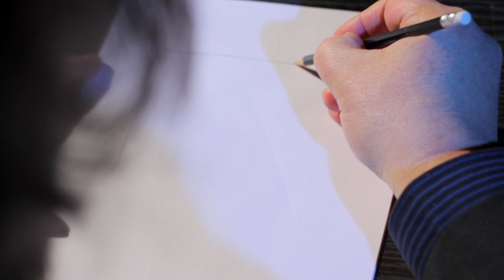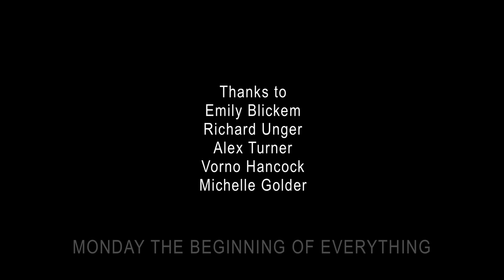Monday - a short film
2 minute short film created for the reed.co.uk Short FIlm Competition 2011.  Starring Nick Ellis. Written by Christopher Dane.  Shot with a Canon 7D by Kate Madison. Music by Rob Westwood.